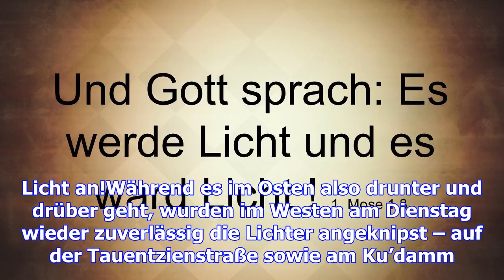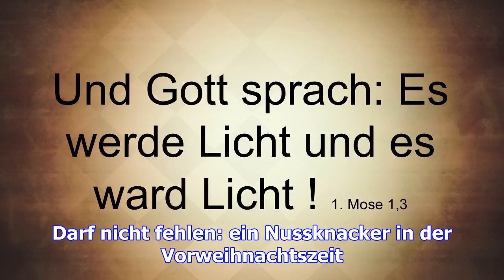Es werde licht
Berlin kann es aber auch wirklich niemandem recht machen. Wird nicht gebaut, hagelt es Kritik, es we...